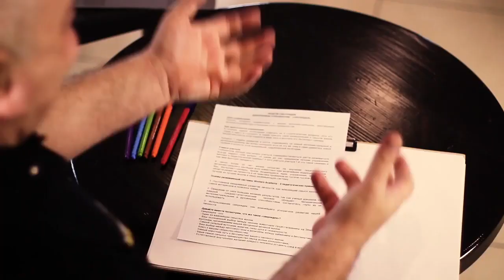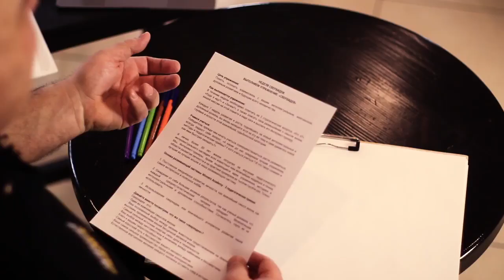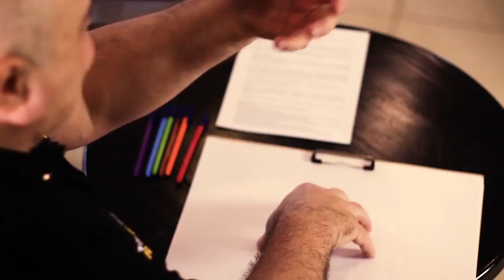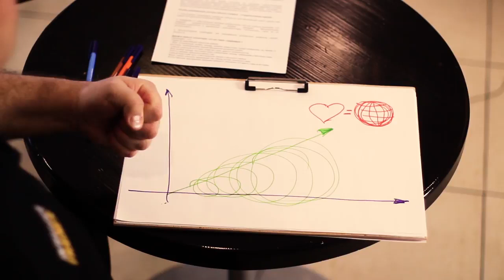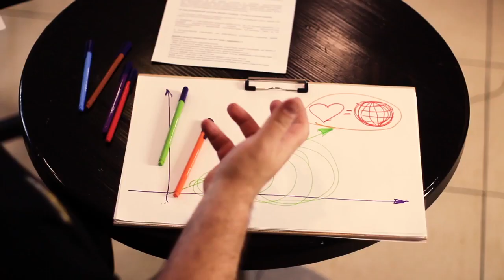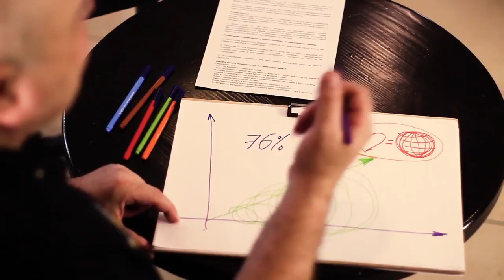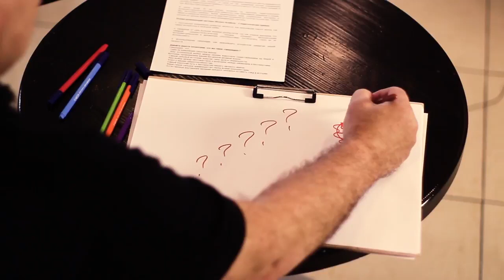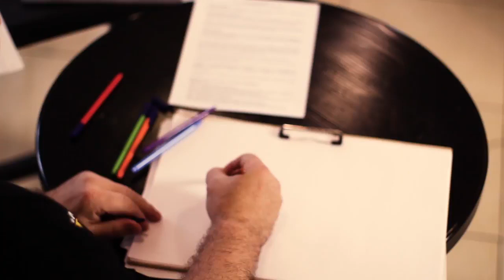Упражнение «Сверхидея»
Цель упражнения:

Понять, осознать взаимосвязь с вашим интеллектуальным, ментальным, духовным развитием и будущим всего человечества.

Как выполняется упражнение:

В течении недели необходимо ответить на 3 стратегические вопроса: «Кто я?», «Куда я иду?» и «Зачем?», а также описать свои размышления о смысле жизни, вашей миссии на этой планете в виде ээсе и выслать его Интеллект-тренеру.

Каждые 7 недель развития и роста, поднявшись на новый интеллектуальный и духовный уровень, вы вновь напишите эссе на эту же тему и сами удивитесь новой глубине и ясности этой важнейшей, судьбоносной категории.

Учимся учиться:

Победители, прежде чем начать учиться, совершенствоваться, расти, развиваться, всегда задают себе вопрос: «А какие до нас придумали лучшие упражнения, методы и педагогические приёмы? У кого учиться? И что такое „знания“ и как ими быстрее овладеть?»

Я лично более 30 лет жизни потратил на изучение педагогического интеллектуального наследия всех известных нам величайших мудрецов и гениев. Мы, Интеллект-тренеры, брали выдающиеся идеи, упражнения, методики в области развития личности и на практике проверяли их тысячи-тысячи раз. Только лучшие из лучших вошли в нашу развивающую систему

Основа развивающей системы Super Jump — 3 педагогических приема:

Постоянное ежедневное развитие личности, как важнейший смысл жизни, как самое интересное и полезное хобби.
Ожидание от себя больших великих результатов, так как ученые доказали, что каждый среднестатистический человек обладает бесконечными интеллектуальными и духовными способностями. Согласитесь, глупо их не использовать.
Использование сверхидеи, как важнейшего ускорителя развития нашей личности.
Давайте вместе посмотрим, что же такое «сверхидея»?
Сверхидея — это:

Один из важнейших смыслов жизни;
Ваш осознанный выбор между низким животным существованием на Земле и высоким, проживанием вашей бесценной великой жизни;
Самый сильный источник энергии, силы духа и гениальности;
Ваш выбор между ничтожеством и величием, между забвением и бессмертием;
Ключ к вашим сверхспособностям;
Самый короткий путь к бессмертию вашего звонкого имени;
Ваше самое сильное преимущество перед всеми конкурентами;
Естественное внутреннее желание каждого человека оставить след в истории.
Как работать со сверхидеей:

Необходимо связать свое интеллектуальное развитие с усовершенствованием человечества и вселенной. Вы не просто развиваетесь ради большего количества денег и славы. Быть богатым, финансово свободным — это хорошо, но для человека этого недостаточно. Развиваясь, вы улучшаете наш мир, вы спасаете человечество от самоуничтожения. И связь между каждой вашей интеллектуальной тренировкой и спасением человечества дает вам колоссальную энергию и наполняет вашу жизнь величайшим смыслом.

Наша миссия и цели:

Наша миссия — знаниями улучшать мир! Наши цели — через интеллект-тренировки остановить войны, безумное уничтожение природы и освободить себя и миллионы хороших, добрых людей из матрицы невежества и злости.

Величайшее наследие величайших гениев:

В мире есть только одно зло — это невежество. И в мире есть только одно благо — знание». «Знание и добро — одно и то же

Сократ
Хочешь улучшить этот мир — стань этим улучшением

Ганди
Если человек теряет связь с бесконечным, он заканчивается, как человек

Станиславский
Дорогой Победитель, прочитав несколько страниц текста сложно до конца понять, оценить, что такое сверхидея. Путь в 10 000 шагов начинается с первого шага. Не сдавайтесь, дорогу осилит идущий. При помощи регулярных интеллектуальных тренировок шаг за шагом вы откроете для себя и всего мира бесконечную красоту и силу сверхидеи, Вселенной и мироздания. Как говорил Сократ: «В каждом человеке есть солнце, только дайте ему светить».

Большинство людей сегодня сосредоточилось на мелком, на тактике: как сэкономить время, как вести переговоры, и еще много других «как…», но эти люди совершенно не понимают кто они, куда идут и зачем. Как говорил великий финансист и философ Уоррен Баффет: «Зачем хорошо делать то, что делать совсем не надо?» В тактической подготовке наши упражнения и методики дают вам колоссальное преимущество перед всем миром. Но важно, дорогой Победитель, не упустить главное в жизни. Как говорил Сократ: «Познай себя и ты познаешь Вселенную и Бога». Вот почему упражнение «СВЕРХИДЕЯ» — одно из важненийших в нашей самой эффективной развивающей системе.

Стало интересно ?